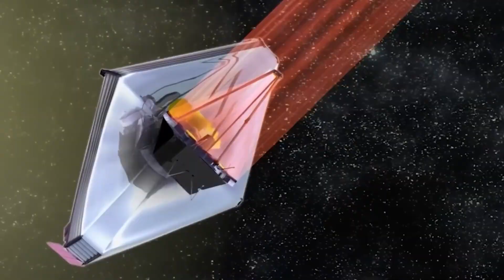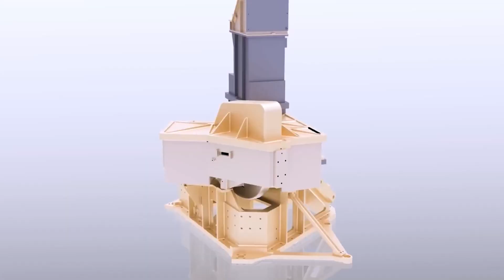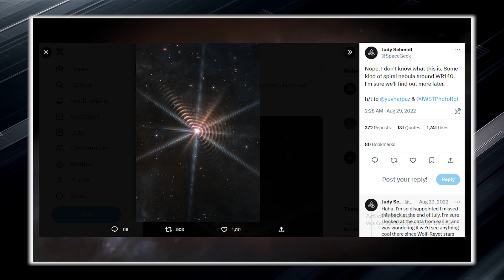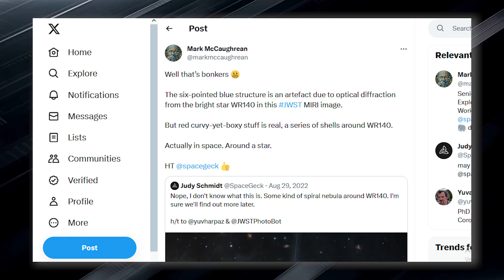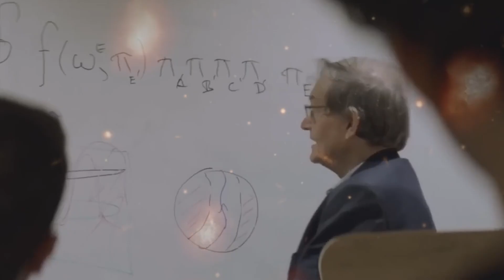James Webb Space Telescope Announces This Terrifying New Image They Didn't Show Us